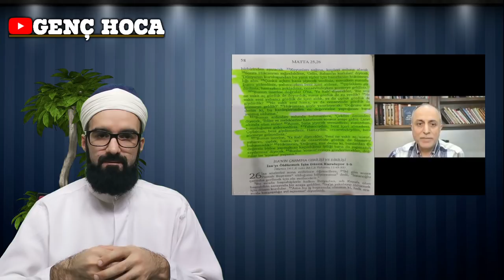İMAM MÜSLİM'E HAKARET EDEN AHMET MURAT SAĞLAM'IN CEHALETİNİ DEŞİFRE - GENÇ HOCA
Ahmet Murat Sağlam adındaki mealci tayfanın elemanı büyük bir hadsizlik yaparak bütün Müslümanlar nezdinde değerli olan bir alime hakaret ediyor.
Videoyu paylaşarak bunların gerçek yüzlerini insanlara gösterin...